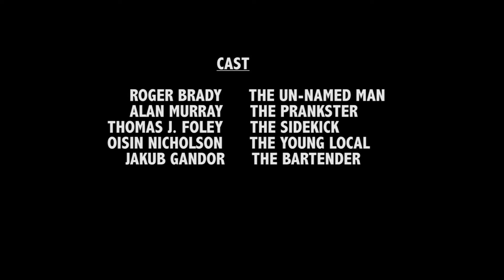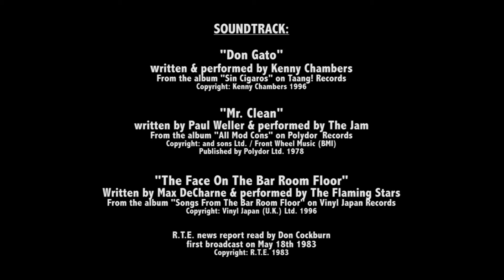A LONG DAY'S END by T J Foley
A short film that I made at Kinsale College, my first attempt at cinematic storytelling, no professional actors were used and I had no budget, 10 euros was spent on beer, none the less I'm still proud of this work. This is the slightly altered Directors Cut so to say.